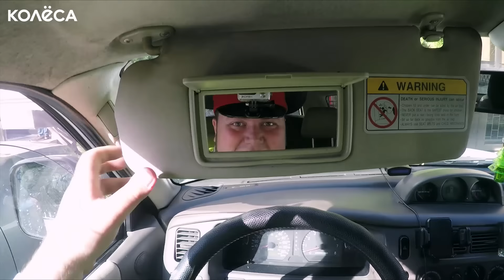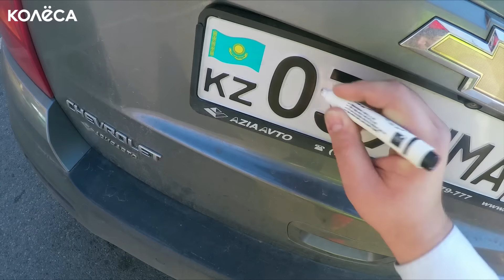Как избежать лишения прав!? КРИС-П на гайце // Молодец, Колёса, молодец! // Таксист Русик. kolesa.kz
Капитан Жуматаев решил завести свой видеоблог “Хаю Хай с вами ГАИ Гай!” и тем самым показать, как он умело забирает водительские права. Главной жертвой, конечно же, стал таксист Русик. Но не всё так оказалось просто - наш таксист знает, за что права забирать можно, а за что нет. И вы знайте тоже!

Подробно о том, за что у вас могут забрать права, читайте на нашем сайте:

В ролях:
Руслан Висингериев
Таир Жуматаев
Эльдар Устемиров

Сценарий:
Тимур Еникеев
Руслан Висингериев
Таир Жуматаев
Эльдар Устемиров

Съемка:
Дмитрий Дроздов
Таир Жуматаев

Монтаж:
Эльдар Устемиров
Дмитрий Дроздов

Kolesa.kz - самый популярный автомобильный портал Казахстана. Наш канал посвящён эксклюзивным видео, где в развлекательной форме мы обсуждаем актуальные темы в автомобильном мире и разбираемся в тонкостях ПДД.

Загляни в наши группы, и не пропустишь ничего интересного!

Тайм-коды:
00:00 Вступление
01:00 Проезд на красный
01:40 За проезд на красный забирают права?
02:20 Поддельные номера
03:10 У кого при ДТП забирают права?
04:10 Бегство с места ДТП
04:30 За несоблюдение требований инспектора
05:10 За движение по встречке